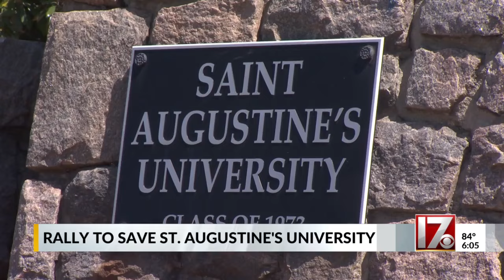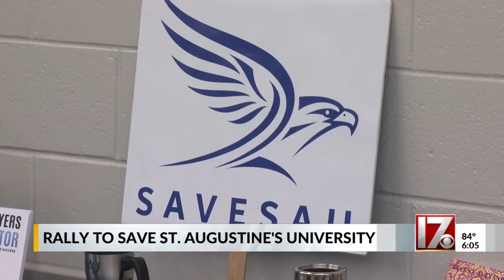St. Augustine’s alumni, faculty, students hold rally to save university